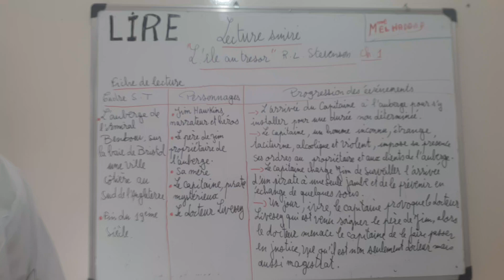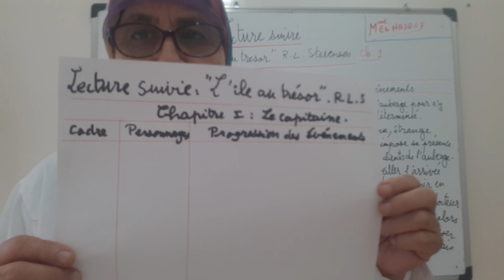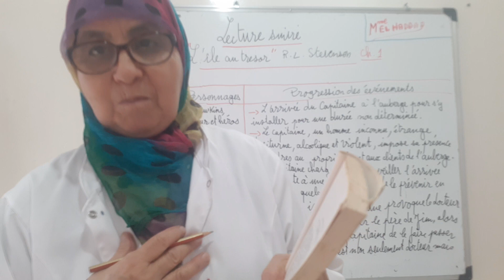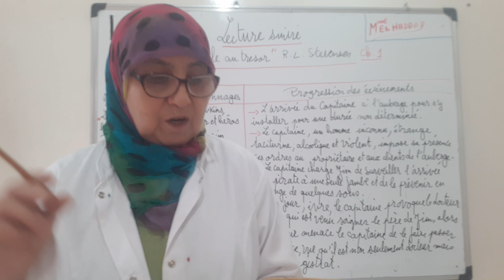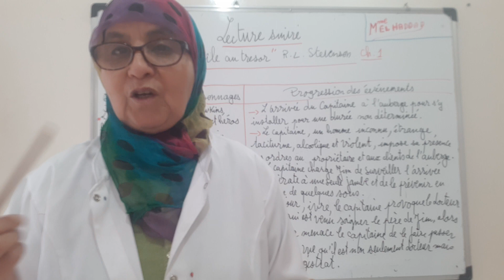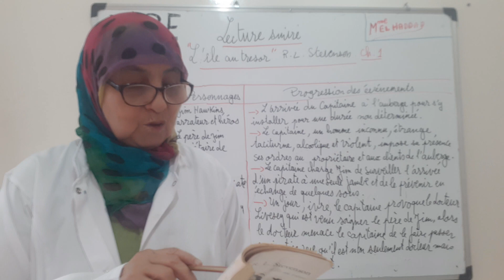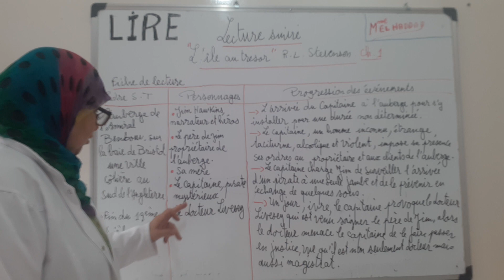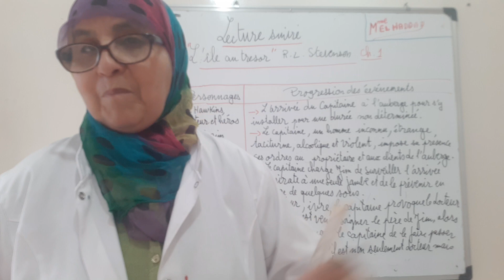LIRE. Lecture suivie: L'île au trésor. R.L.S. Fiche de lecture du chapitre 1